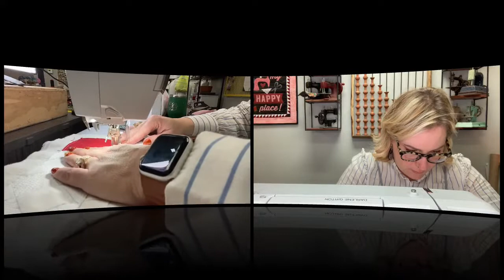Friday night sip & sew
Friday night sip & sew. Join Darlene for her favorite night of the week. She will be stitching on a new quilt sample on her Bernina 770.